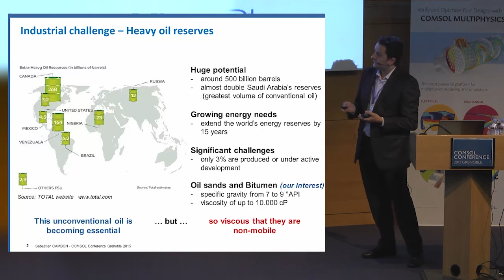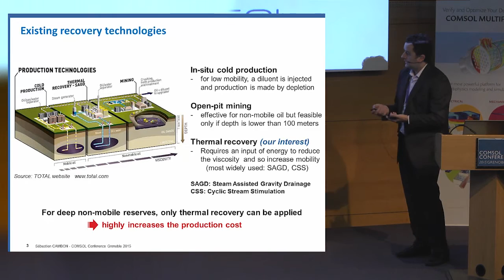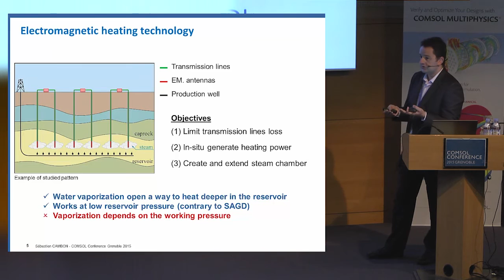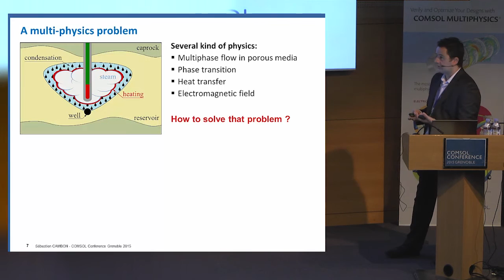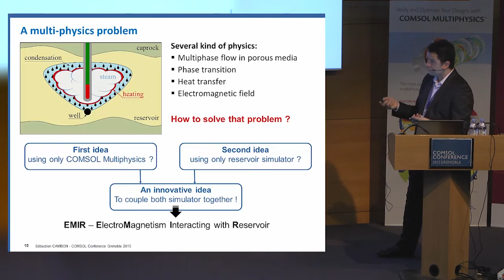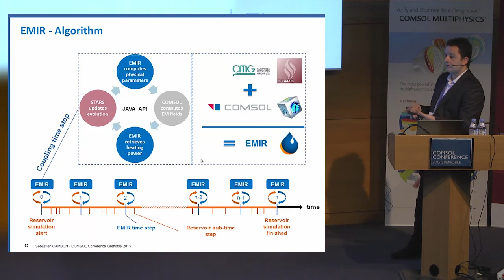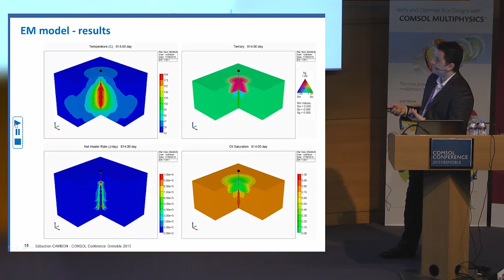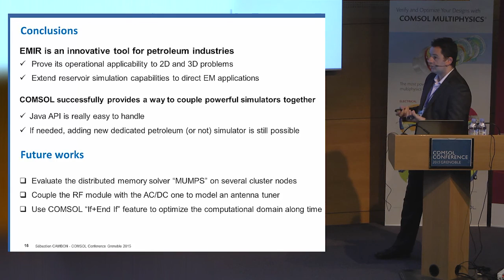Sébastien Cambon Discusses Simulating Oil Recovery Methods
At the COMSOL Conference 2015 Grenoble, Sébastien Cambon talks about how CHLOE uses multiphysics simulation to optimize energy-efficient methods for heavy oil recovery in reservoirs.